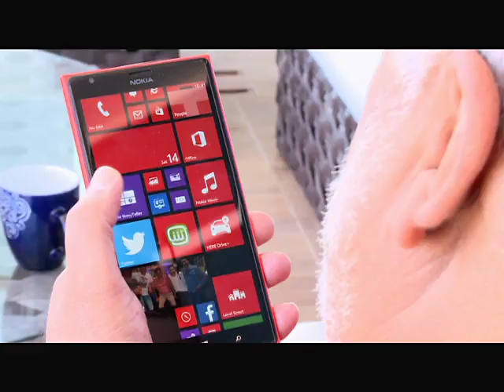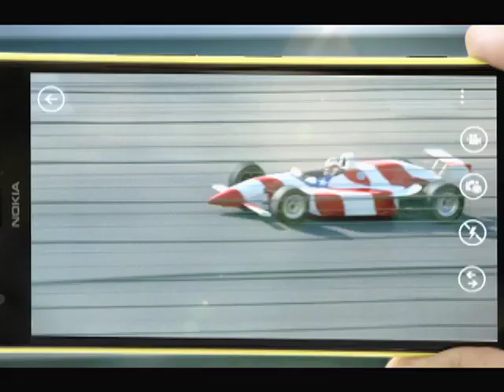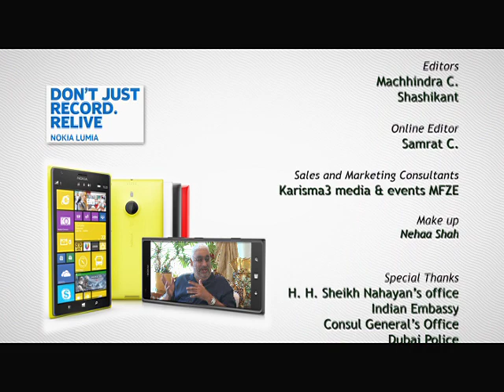TG3 | EPISODE 10 | JAGDEEP DHANOA